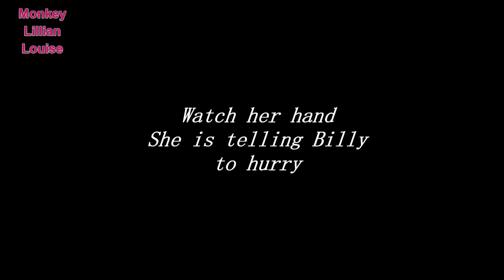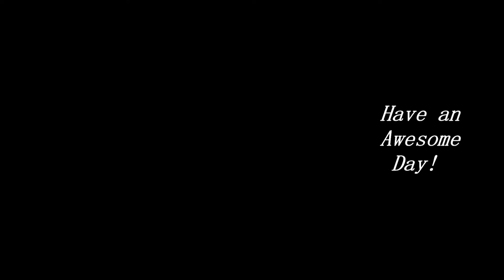Baby Monkey and Big Sister Get WELCOME BACK Gift! | Pet Monkey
LL (#515)  After a two week Hiatus our Baby Monkey and her big sister get a wonderful welcome back gift from one of their YouTube Fan Family members.
Our Pet Capuchin Monkey always has fun in her awesome Play Room!

Send Mail to Monkey Lillian Louise:

Murchison, Texas
75778

Category
Pets & Animals